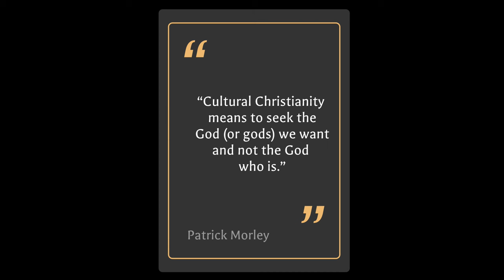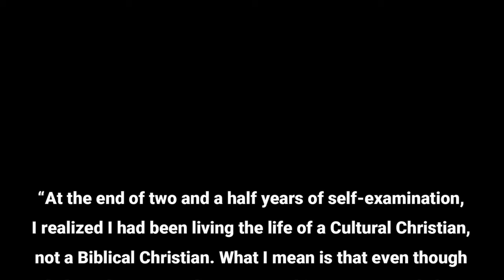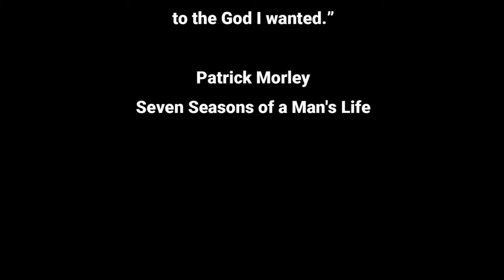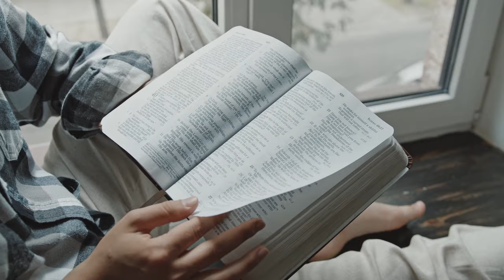Atheist Richard Dawkins is a Christian now?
Is Atheist Richard Dawkins a Christian now?
Is Atheist Richard Dawkins a Christian now? In a recent British program interview with world renowned atheist and evolutionist Richard Dawkins, he was asked about his thoughts in response to the dying Christianity in the UK and the rise of Islam there.  His answers revealed a lot about his thinking and beliefs – Dr. Walt Swaim provides some biblically based insight to Dawkin’s stumbling answers.